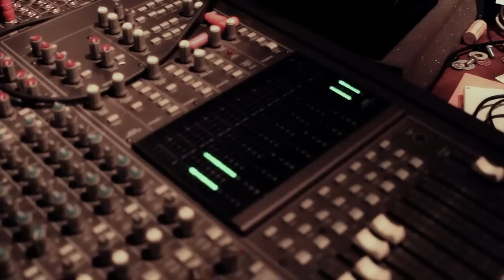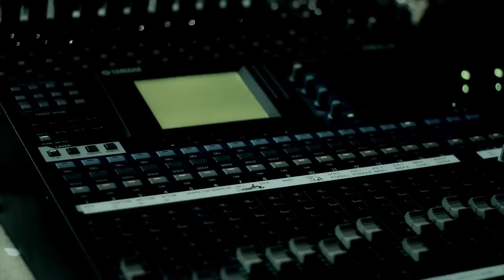Speak In - The Movie (featuring not an Airplane)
On November, 11, 2011, not an Airplane gathered at the Warehouse in Salida and performed "Speak In" from their 2011 album "It Could Just Be This Place".  This is the video of that evening.  Thanks to Luis Alcazar for editing all of the footage.